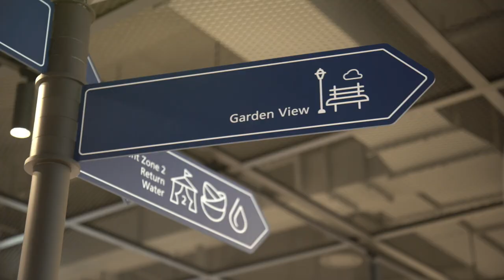NEXEN univerCITY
Joleon Lescott of Manchester City F.C. tours the new central research and development center for Nexen Tire Global.